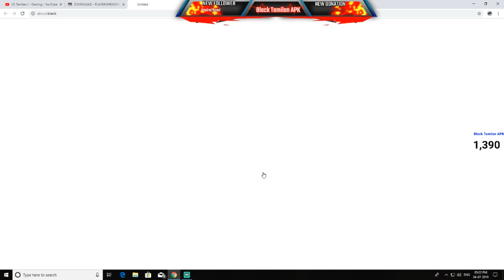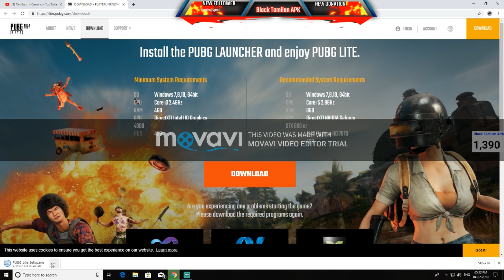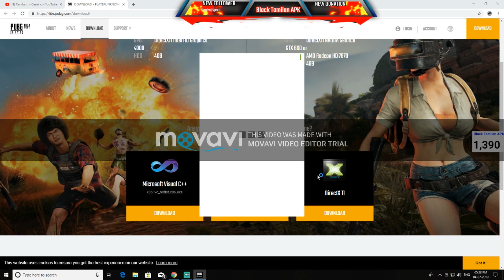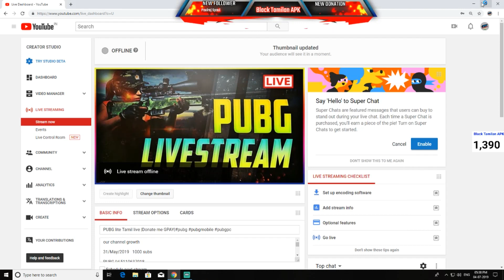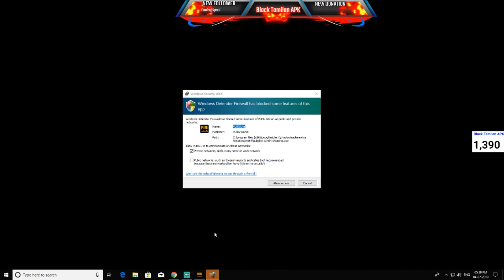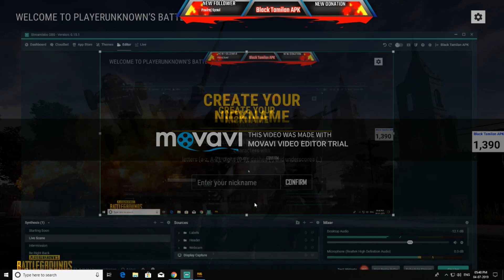how to download PUBG LITE PC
how to download pubg lite pc lets explain in tamil